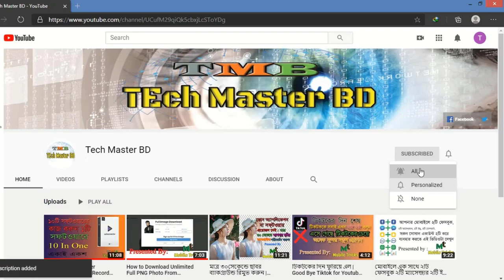Best Power Bank 2020 কোনটি কেনার আগে দেখুন এই ভিডিও Save Your Money - Tech Master BD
All the topics of Android mobile are discussed in my channel and the general knowledge of all the Android apps is very easy. Any problems of android and android apps are resolved. The functions of any Android apps are presented to the public. The general people can learn something about this. Every day new video is upload to my channel. Always with “Tech Master BD”.

, video in Bangla 2020,